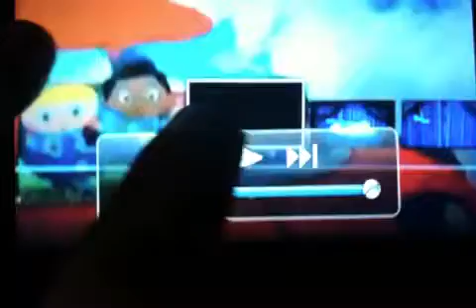Little Einsteins theme - Russian version